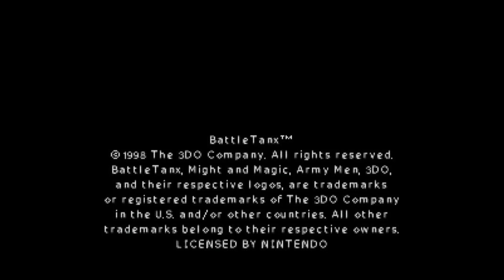BattleTanx - Nintendo 64 - Intro & Title Screen